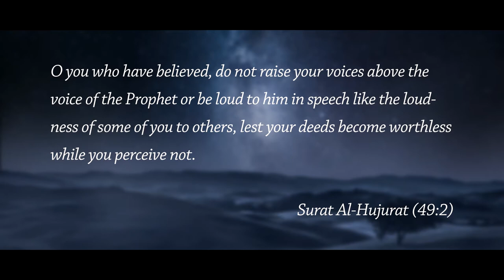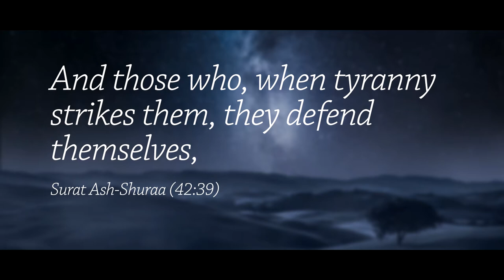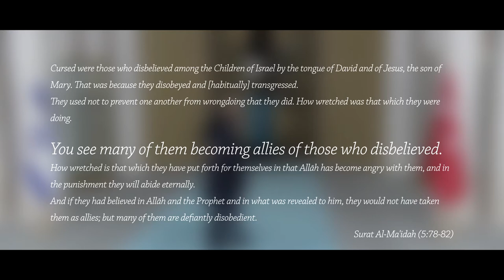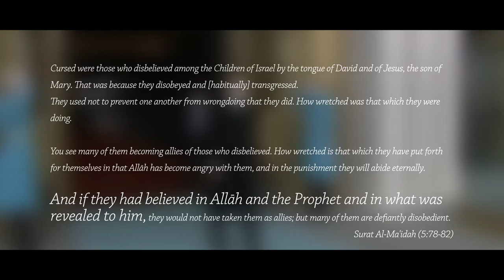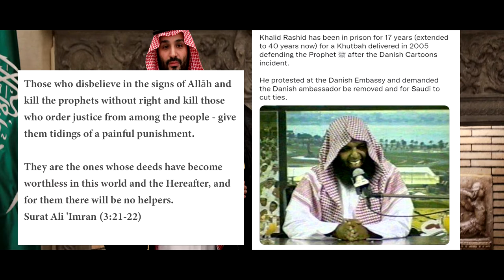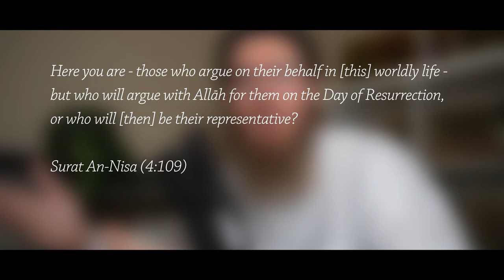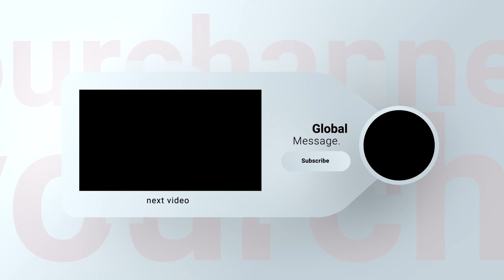Our Apostate Rulers | Shaykh Abu Hamza Al-Masri (حفظه الله)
Our Apostate Rulers by Shaykh Abu Hamza Al-Masri (حفظه الله)